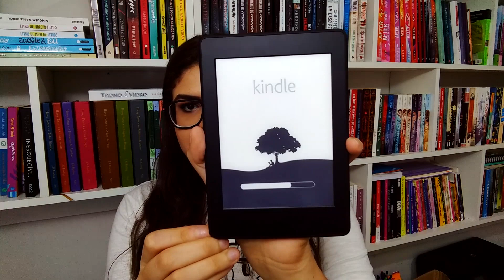UNBOXING: MEU PRIMEIRO E-READER!!! | Kabook TV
MEU PRIMEIRO E-READER!!! Além de abrí-lo junto com vocês, também falo sobre as primeiras impressões!!!

COMPRE SEUS LIVROS PELO LINKABOOK =D
(É o link associado a Amazon e assim, ajude o Canal)

Evento no Face para + detalhes do Encontro de Booktubers para Inscritos na Bienal do Livro Rio:

· Twitter e Snapchat: kaleoncio
· Livros Amino: Karine Leôncio

Quer enviar algo para o KABOX, a nossa caixa postal?
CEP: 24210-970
Niterói, RJ